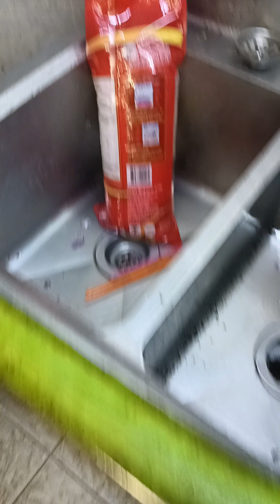เขาหมากลิ้นฟ้าBurn the peka pods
Burn the peka pods